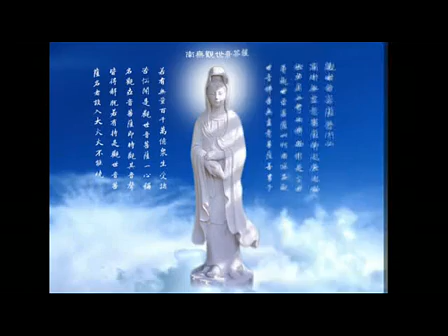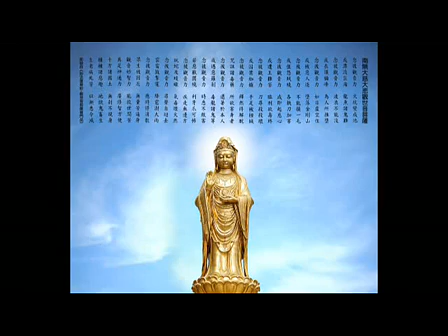09刘素青老菩萨自在往生视频09（流畅）